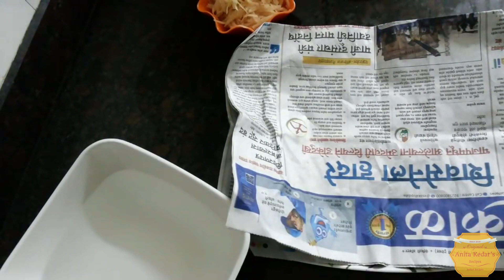आता नवरात्रात उपवासाला बनवा टेस्टी झटपट 2 प्रकारचे चिवडा | Vrat Namkeen Recipes |AnitaKedarsRecipes